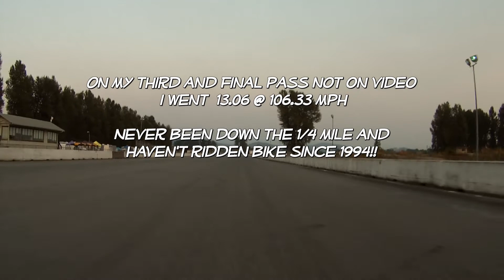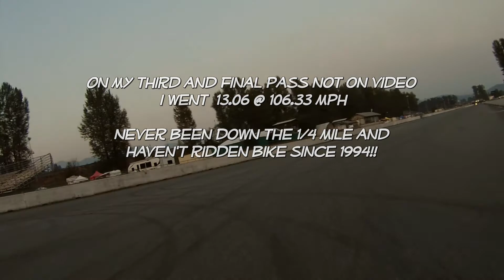Street Legal Debut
My street legal debut courtesy of my girlfriend Carrie Wood who bought me the bike.